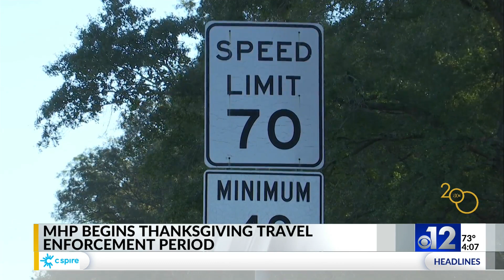MHP announces 2022 Thanksgiving Travel Enforcement Period